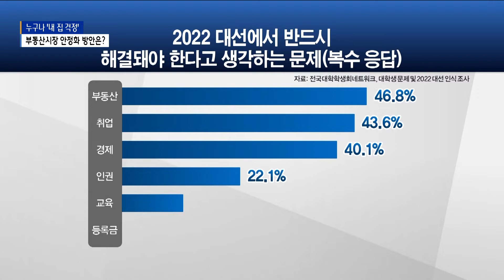③ 누구나 '내 집 걱정'…"원활한 주택 공급·법 개정 필요"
[기사내용]

조서연 앵커)
앞서 보셨듯 최근 들어서는 조금 꺾였지만
현 정부 들어 천정부지로 치솟은 집값은
사회 진출에 매진해야 할 청년들에게도
가장 큰 고민거리로 자리 잡았습니다.
그런 만큼 정부는 부동산시장 안정화를 위해
여러 정책을 내놓고 있지만,
이런 계획이 차질 없이 진행되는 한편
법 개정도 필요하다는 주장이 나오고 있습니다.

리포트)
학생 때부터 내 집 마련을 걱정해야 하는 시대.

대학생들은 올해 대선 이후 출범하는 정부에서
반드시 해결해야 할 문제로
취업보다 부동산을 가장 많이 꼽았습니다.

이정우ㅣ대학생(21살)
집도 편하게 살 수 있었으면 좋겠어요. 계속 집값 올라는 것도
걱정되고 돈을 어떻게 모아야 하나 너무 걱정이 많아져서…

현 정부는 부동산시장 안정에 사활을 걸고
공급 물량 확대 등의 다양한 정책을 펼치고 있습니다.

홍남기ㅣ경제부총리 겸 기획재정부 장관)
주택 공급 대책에 대한 집행 속도와 체감도의 제고,
투기 근절 그리고 부동산시장 유동성 관리 등
시장 안정을 견인했던 정책 기조를 일관되게 견지해 나갈 것입니다.

최근에는 집값이 하향 안정세에 접어들었다는
분석도 내놓았습니다.

최근 다양한 지표는 주택시장이 이제 변곡점을 지나
추세적인 하향 안정 국면에 진입했다는 인식이
광범위하게 확산되고 있음을 시사하는 만큼…

그러나 부동산시장이 안정되는 데는
시간이 더 걸릴 것이라는 전망이 나옵니다.

한문도ㅣ연세대 정경대학원 금융부동산학과 교수)
지금 (부동산) 시장은 안정이라는 시각보다는 가격의 조정기라고 보면 될 것 같고요.

권대중ㅣ명지대학교 부동산학과 교수)
중장기적으로 볼 때는 하반기에 가격이 상승할 가능성마저도 있습니다.

때문에 부동산 전문가들은
계획하고 있는 주택 공급이 원활하게 이뤄지는 한편,

주택과 관련된 제도를 개선하는 노력 등이
필요하다고 말합니다.

정부가 계획하고 있거나 또는 대선후보들이 계획했던
공급 물량이 지속적으로 추진돼야 할 것이고요.
특히 전월세 가격 안정화를 위해서 입주 물량을
늘리는 정책도 필요하다고 생각이 듭니다.

임대차3법의 실거주 예외조항 같은 것을
안정적으로 개정해준다고 한다면
제가 볼 때는 (부동산) 시장이 예상보다 빠르게
안정화 국면으로 들어설 것으로 보고 있습니다.

(촬영편집ㅣ김웅수 기자)

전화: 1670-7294